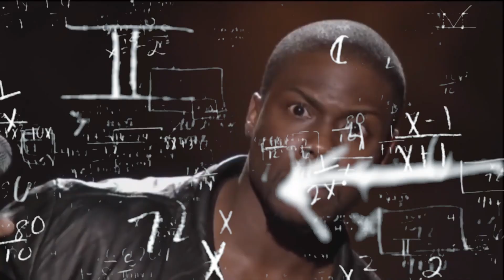The End of The World In The Last Map - Stick War Legacy | Stick War KasubukTQ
Today, KasubukTQ will play The End of The World In The Last Map. Stick war legacy is the best game for funny moments!
Beat all the things that blocked my path to victory.
Please look forward to it The End of The World In The Last Map